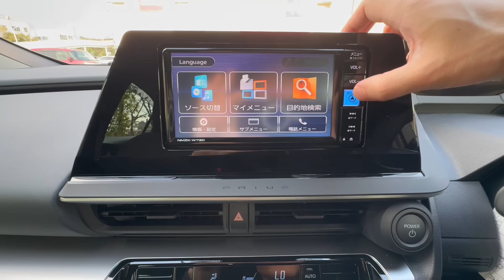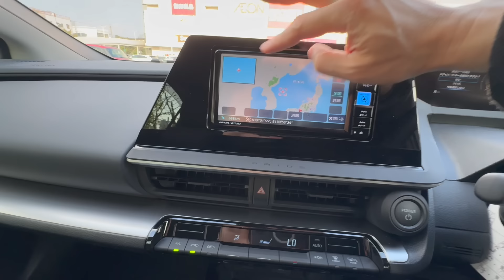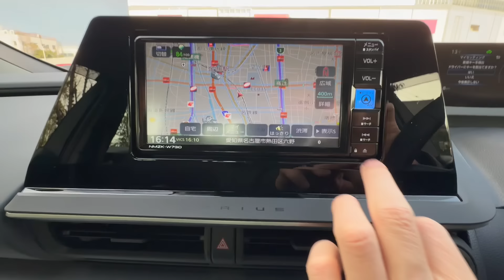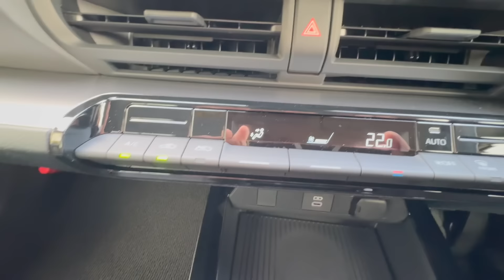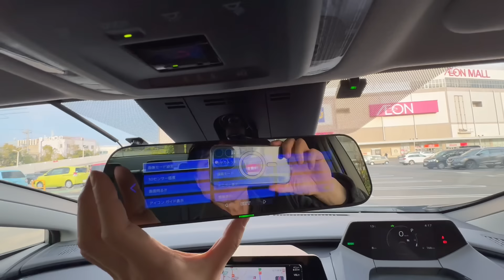【納車】新しく購入した新型プリウスを完全ガチreviewします！【新車】